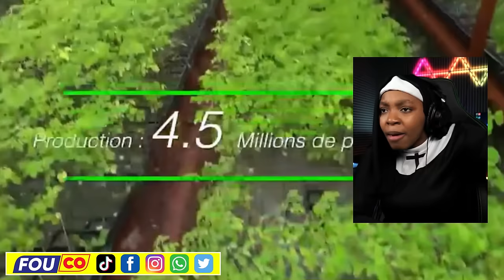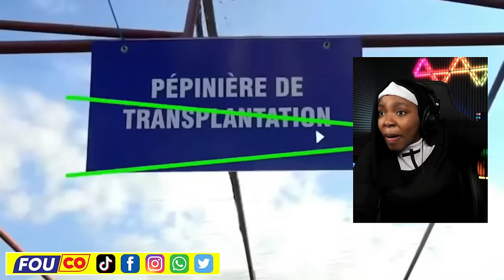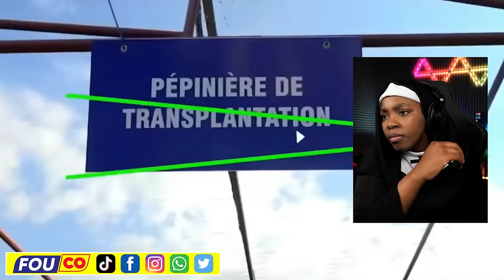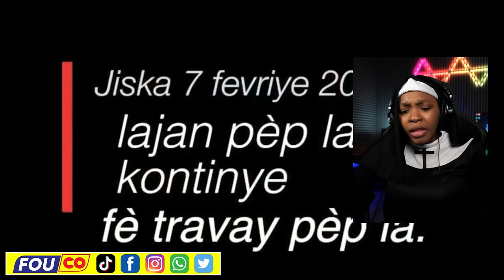Pral gen kouri BSAP - Guy Philippe - Ariel mèt tou al kache / FOUCO